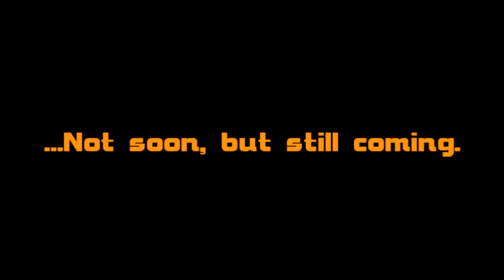Koikatsu Trailer | Illusion | コイカツ | Unofficial English Translation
The translations are provided by me. Note that I am not a professional Japanese translator so there might be mistakes in the translation.

This is an official trailer of Illusion's latest game Koikatsu. Since the official trailer has no English translations, I took the liberty to translate it for the western audience and share the information about the game.

INFORMATION OF KOIKATSU:

Title: Koikatsu [恋活] - Free unofficial translation: Love life/looking for love
Developer and Publisher: Illusion
Demo available: Available now (Since 9th of February/9.2.2018)
Full release date: 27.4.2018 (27th of April)